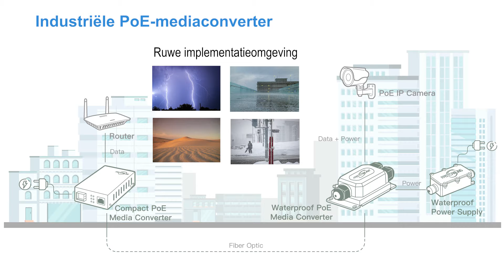Weten over Outdoor Fiber Media Converter-waterdichte test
Het buiten installeren van IP-apparaten kan meer uitdagingen met zich meebrengen. De temperatuur zal in de zomer scherp stijgen, wat de gebruiksduur van de apparatuur zal verkorten. De piek is een ander probleem dat kan optreden. De koperen kabel kan de piek opvangen en naar beide Het goed aarden van de apparaten kan de stroomstoot naar de grond veroorzaken. De waterdichtheid is eenvoudig maar gemakkelijk over het hoofd te zien. Hoewel de apparatuur een uitstekende waterdichtheid heeft, kan het water en stof uit de connector houden. Snel bekabelde PoE-schakelaar voor buiten met glasvezel optische sleuf kan werken met glasvezelkabel om lange afstanden (meer dan 10 kilometer), hoge snelheid (1 Gbps) en een netwerk met lage latentie te bieden.De stroombron is ingebouwd in de doos die voldoet aan de IP67-waterdichtheid.